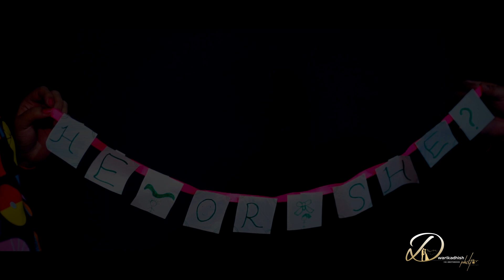Prashant ❤️ Neetu | maternity shoot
Dwarikadhish photography is a vendor providing photography and videography services for a number of events and functions, especially related to weddings. They have a team of talented professionals who will first know your preferences as to how you want your wedding day to be captured and accordingly proceed with their work. The team is known to find the perfect angle and the perfect lighting so that all your wedding shots look stunning and glamorous and you can look back at them in the future with a fond smile... Contact us : ✉️ 📳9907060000,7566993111